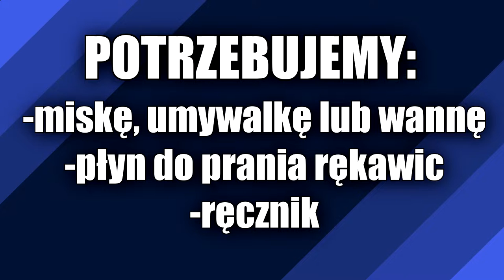PORADNIK - PRE-WASH RĘKAWIC BRAMKARSKICH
Witamy Was w kolejnym filmie na naszym kanale. Dzisiaj przygotowaliśmy kolejny poradnik dotyczący sprzętu bramkarskiego. W tym filmie wyjaśnimy co to jest PRE-WASH rękawic oraz po co się to robi. Zaprezentujemy także jak wyprać nowe rękawice. Zapraszamy do oglądania!